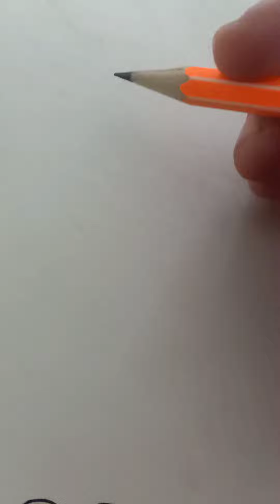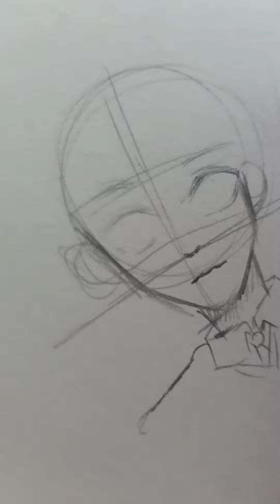how to draw a cute girl || Easy tutorial for beginners || Art Today